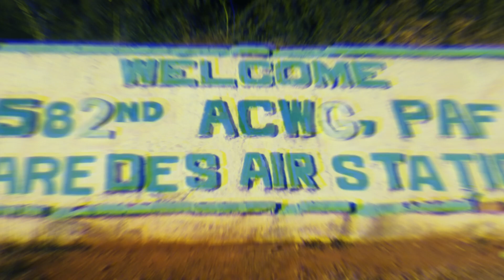THE HIDDEN BEAUTY OF SAPAT, PASUQUIN, ILOCOS NORTE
Drone flying and mobile filming, showcasing the beauty of mother nature.

LOCATIONS: Sapat, Pasuquin IN

SHOTS: Huawei Y9 2019 - Hubsan Zino Drone - WB35F

SONG: DayFox - High With You [NCS BEST OF]